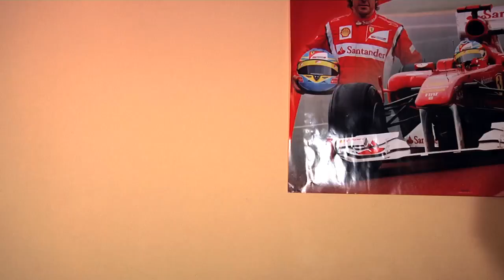Darkling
Short film made at Univeristy of South Wales and Newport Film School about a boy who meets his monster under the bed.

Produced by Paige Hunter
Written by Charlotte Baker
Directed by Mia Sands
Edited by Robin Hepwood
DoP by Rees Evans
1st AD by Amy Evans

There might even be an extended edition...